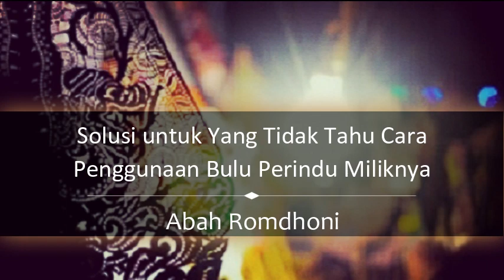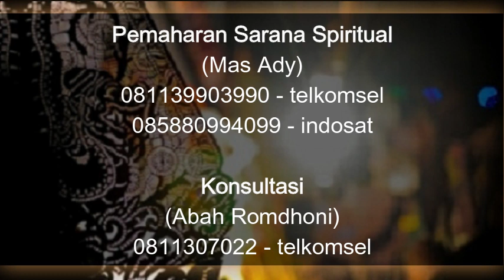Solusi untuk Yang Tidak Tahu Cara Penggunaan Bulu Perindu Miliknya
Pada video kali ini Abah Romdhoni menjelaskan tentang Solusi untuk Yang Tidak Tahu Cara Penggunaan Bulu Perindu Miliknya. cara menggunakan bulu perindu. cara benar menggunakan bulu perindu. cara mudah menggunakan bulu perindu. bagaimana cara menggunakan bulu perindu. tatacara menggunakan bulu perindu. tatacara penggunaan bulu perindu.
Daftar Semua Website Resmi Abah Rodmhoni